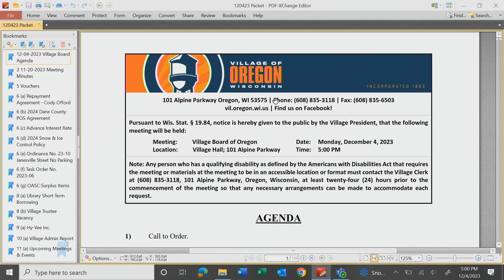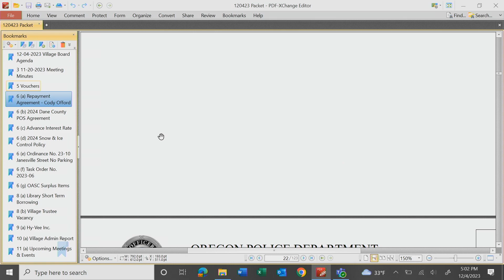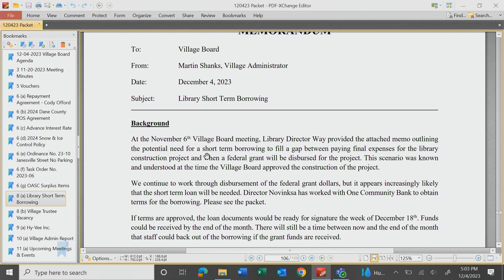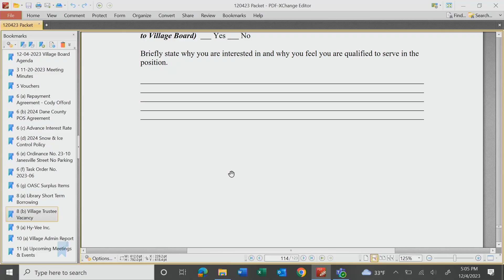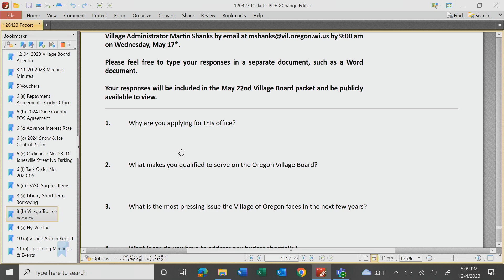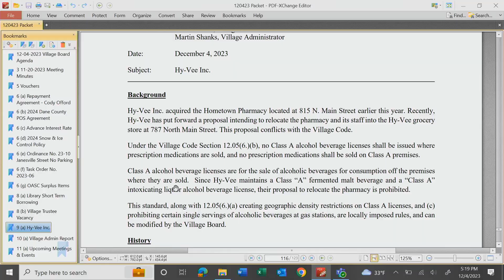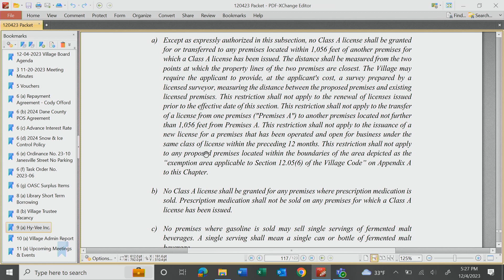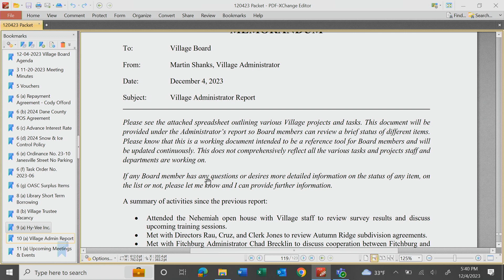Village board meeting Oregon, wi December 4, 2023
government, Village, Oregon, meetings,